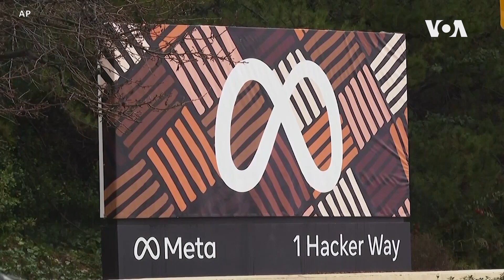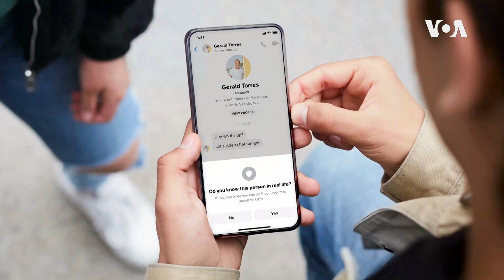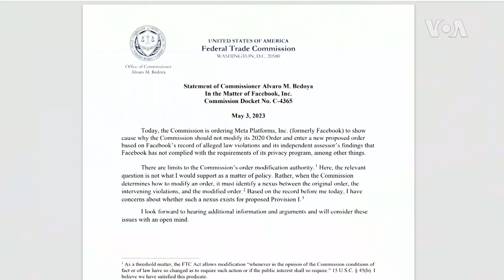Nejasnoće u uticaju društvenih mreža na mentalno zdravlje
Neki od američkih zakonodavaca, kao i roditelji, optužuju platforme društvenih mreža da su doprinijele mentalnim zdravstvenim problemima mladih ljudi, a čak 33 američke države su se udružile u tužbi protiv kompanije Meta. Ipak, veza između mentalnog zdravlja i društvenih mreža nije toliko jasna.